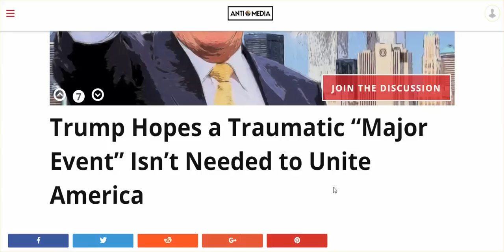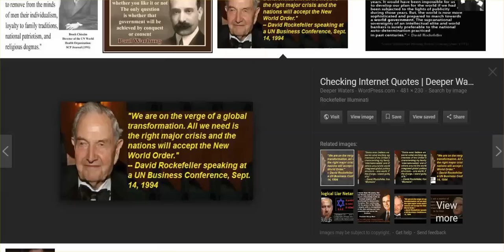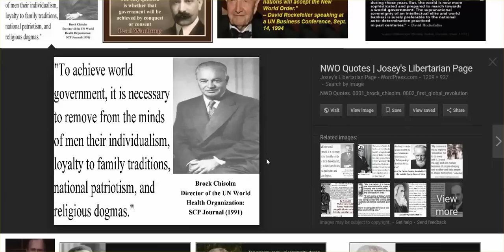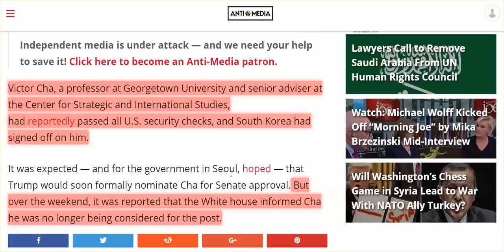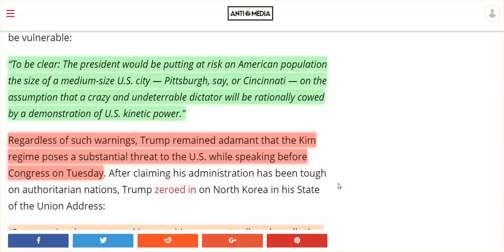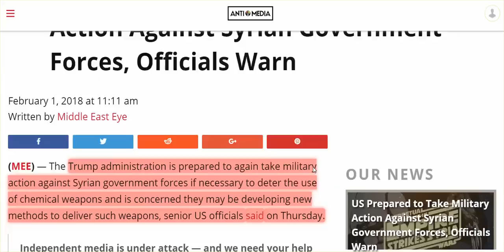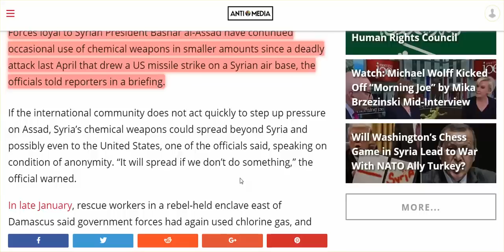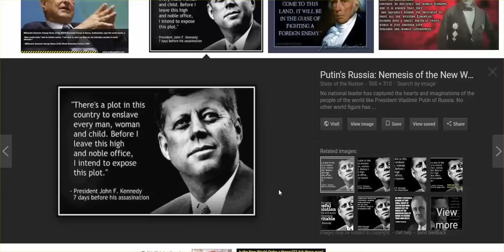Was Trump's 'Major Event" Remarks Inverse Foreshadowing Of War W/ N. Korea, Syria?